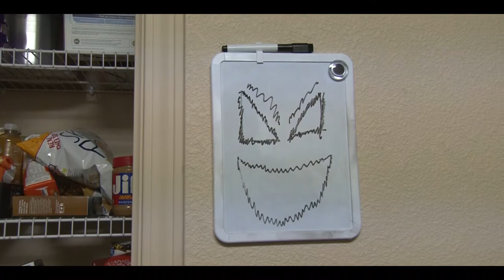A Ghost Story | Madison Jones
For this assignment we were given 90 seconds to show a narrative piece. If we were to use dialogue we had to choose from a list of questions and comments from the professor.